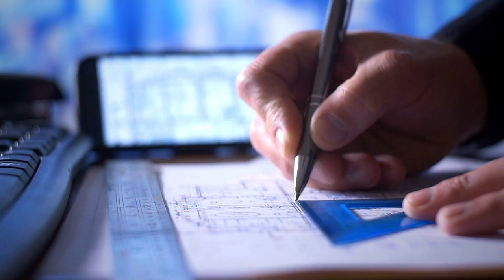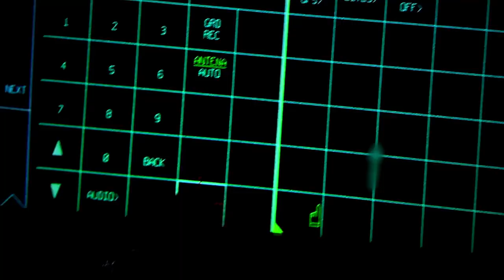Russia’s New Stealth Bomber - PAK DA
Since 2009, the Tupolev Design Bureau has been hard at work with PAK DA, a Russian-made new-generation strategic bomber.

The aircraft will be a large platform complete with radar absorbing materials for stealth technology, capable of carrying over 30 tonnes of nuclear ordnance and flying at subsonic flight speeds.

According to the established timeframe, the aircraft will align with the emergence of the United States' B-21 stealth bomber, its design counterpart.

However, with a lousy record in stealth technology, many believe the upcoming program is just another vanity project for Russia and question whether the Tupolev PAK DA Prospective aviation complex for long-range aviation could rival the American B-21.

It might take another decade to find out, but the evidence points toward a revolutionary concept that might surprise the entire world.

That is, if it even exists…

J4I3UJ3PMXP2LHVQ